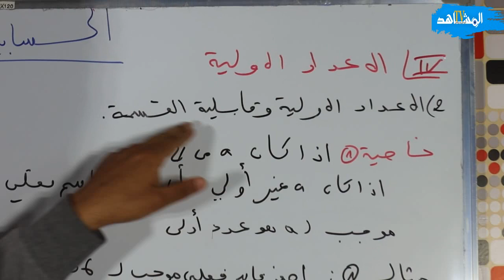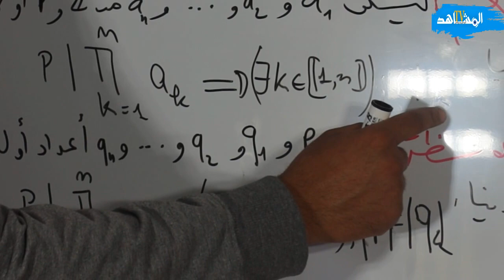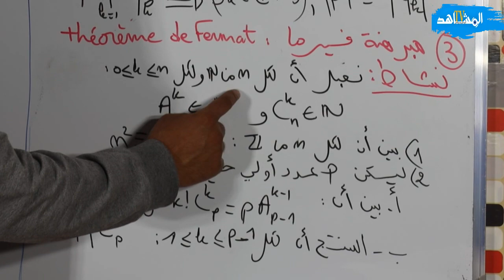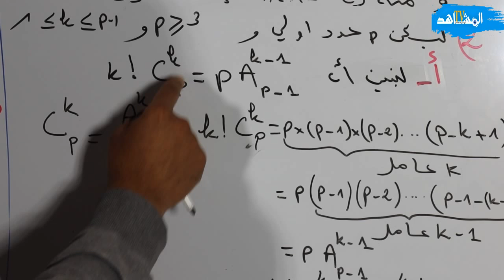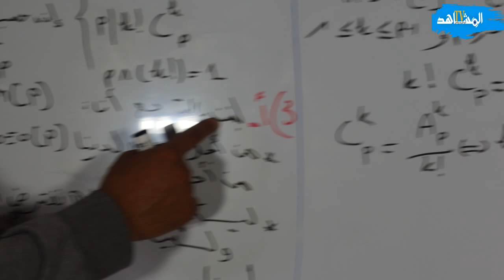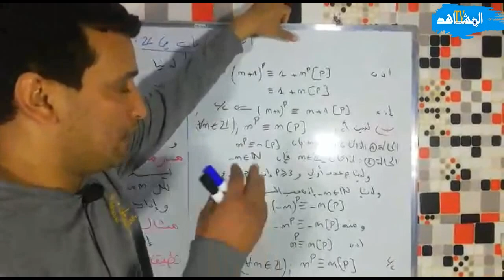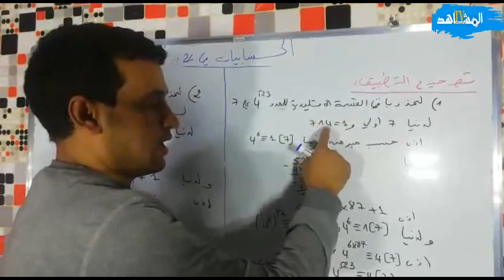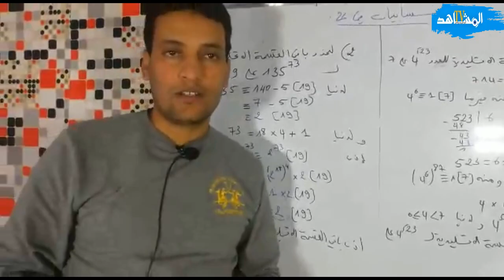مع الاستاذ محمد البشيري الحسابيات في z..الأعداد الأولية وقابلية القسمة+ ثانية علوم رياضية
مع  الاستاذ محمد البشيري  الحسابيات في z..الأعداد الأولية وقابلية القسمة + مبرهنة فيما+ ثانية علوم  رياضية